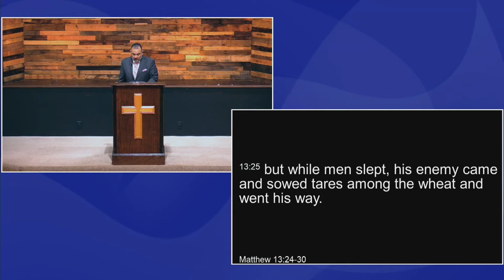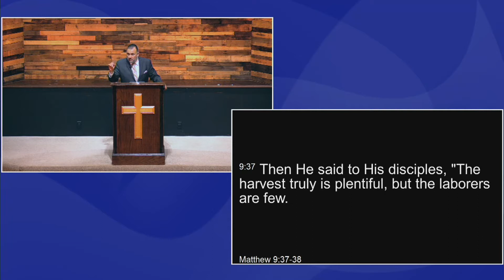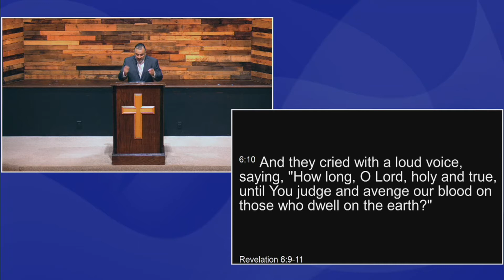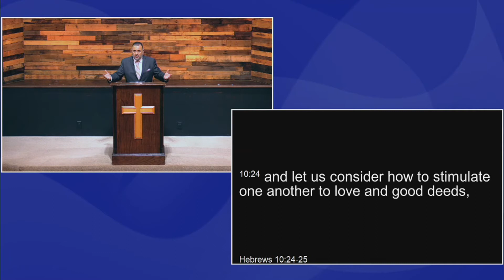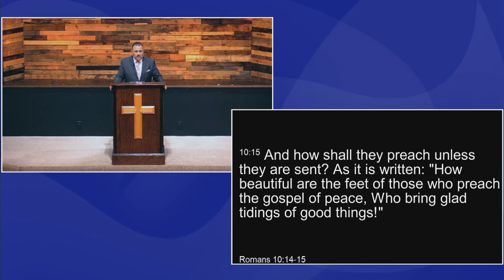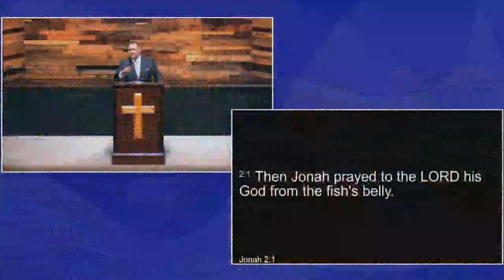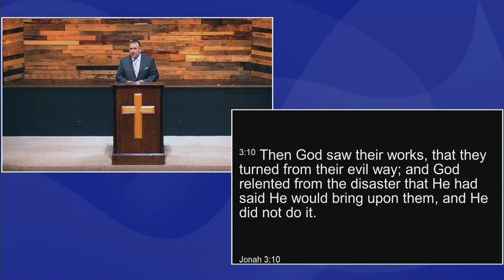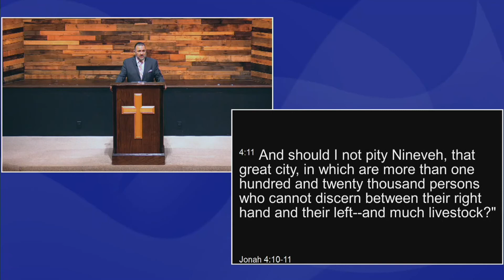6/28/2020 - Michael Bryan Garcia - The Earth Is Ripe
6/28/2020 - Michael Bryan Garcia - The Earth Is Ripe